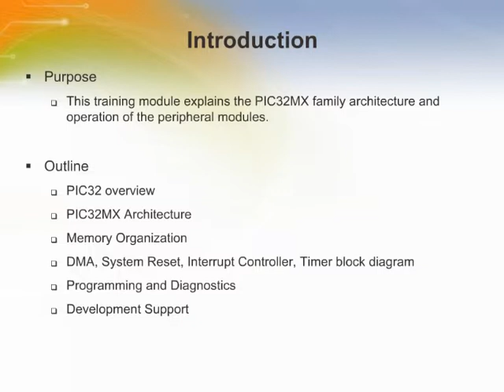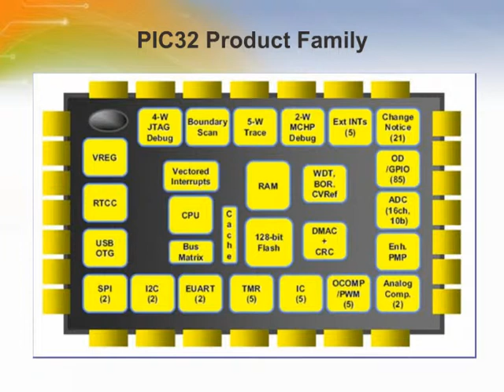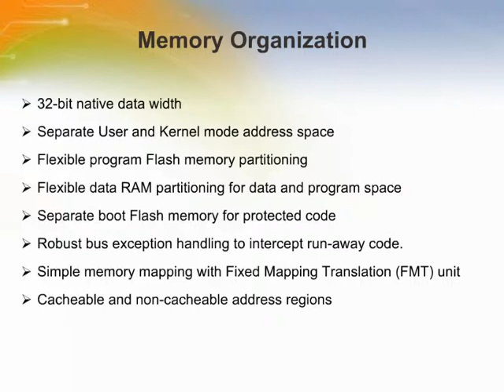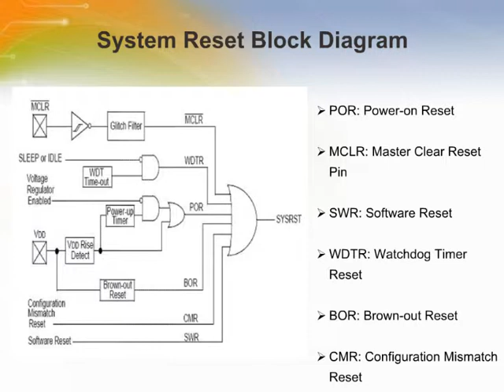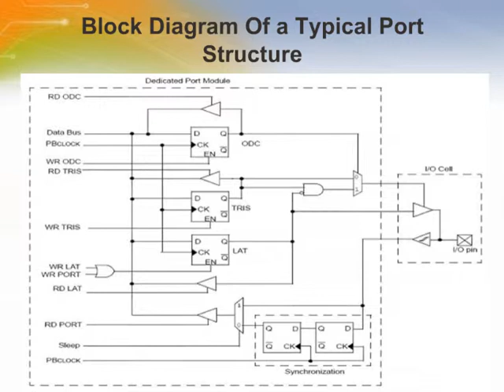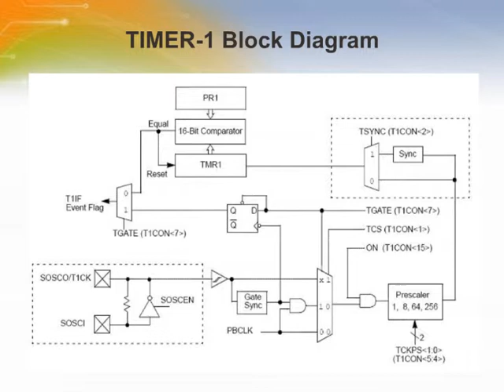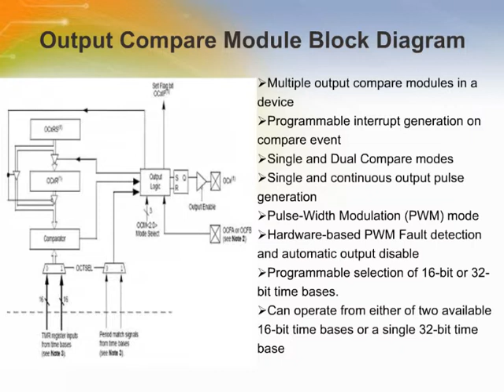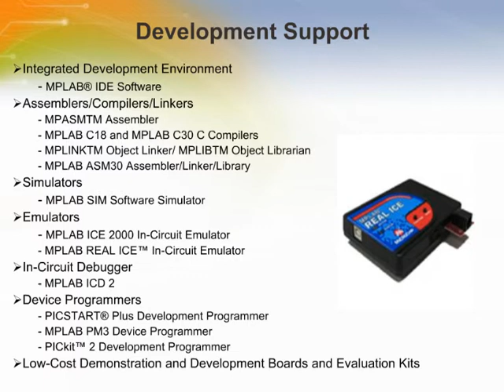PIC32MX Microcontroller Family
- To explain the PIC32MX family architecture and operation of the peripheral modules